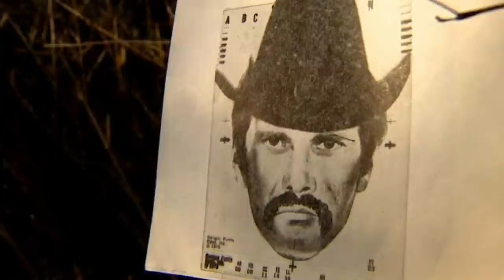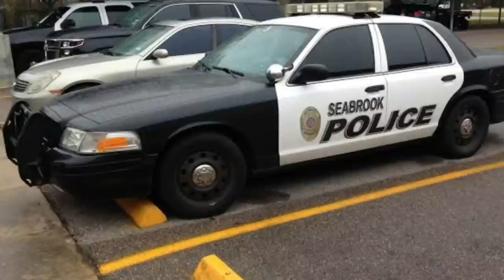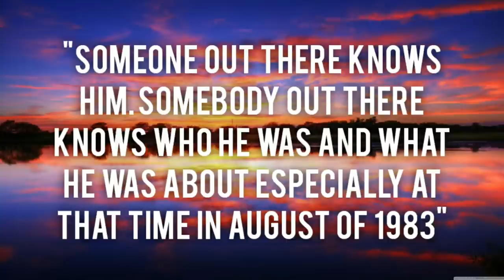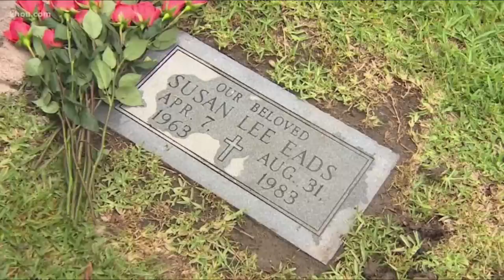2 Cold Cases SOLVED Recently In 2020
Today we take a look at 2 Decades Old Cold Cases Solved In 2020

00:00 Intro
00:16 Olof Palme
04:07 Susan Eads
09:04 Outro